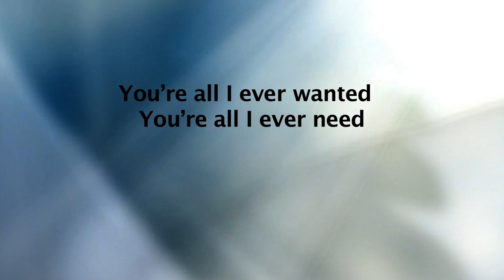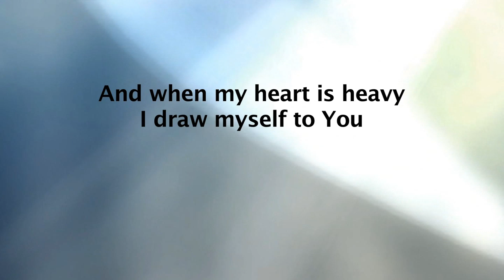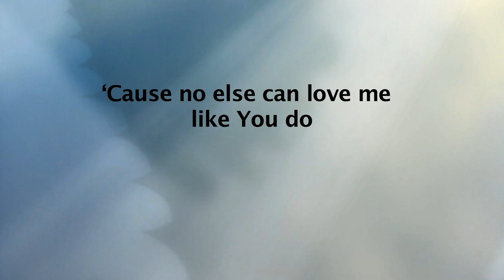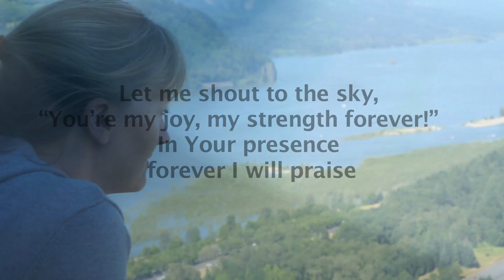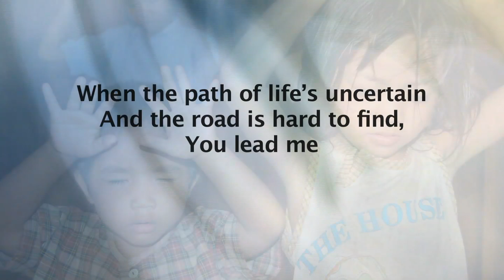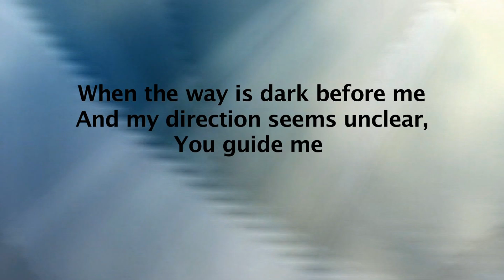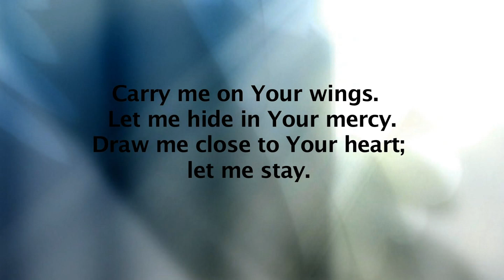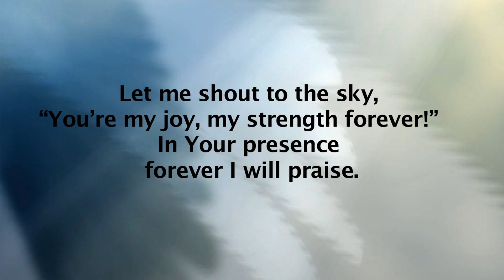Carry Me - Sandi Olbrich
Carry Me was written and performed by Sandi Olbrich. This worship song is about relying on God to carry us through the storms of life. It's available on Sandi's worship CD, You Reign.